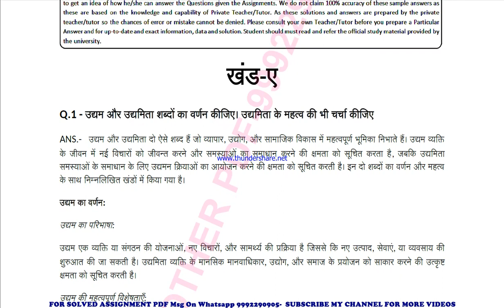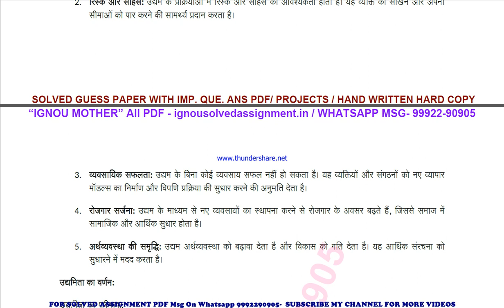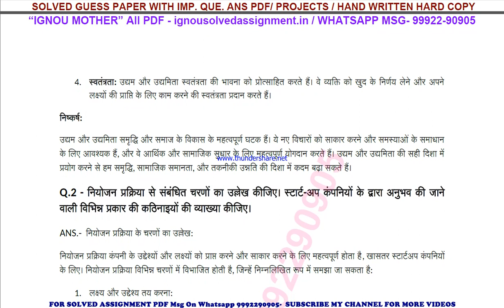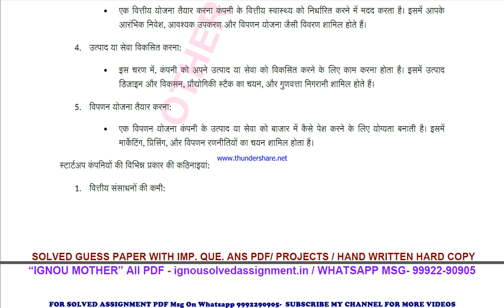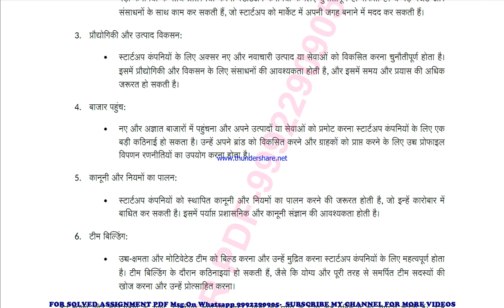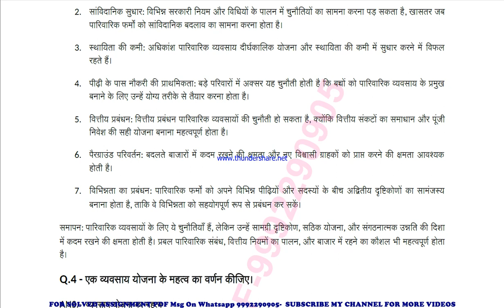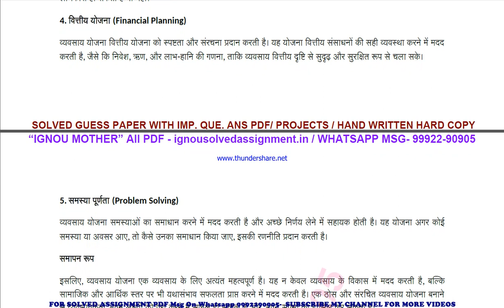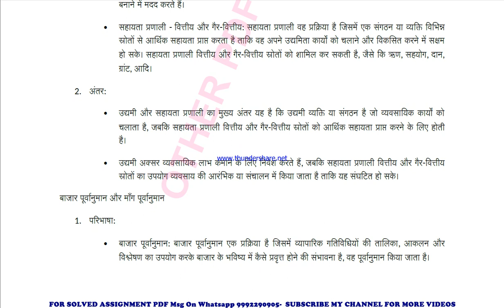btmc 134 solved assignment 2023-24 | btmc 134 solved assignment in hindi 2024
price-
bag-30rs

 ignou solved assignment btmc 134,
btmc 134 solved assignment in hindi,
 btmc 134 ignou assignment 2023-24,
  btmc 134 solved assignment 2023-24,
 ignou btmc 134 solved assignment free,
  solved assignment ignou 2023-24 btmc 134,
 solved assignment of btmc 134,
 btmc 134 ignou solved assignment kaise download kare,
 ignou solved assignment 2023-24 btmc 134,
ignou btmc 134 solved assignment,
ignou btmc 134 solved assignment 2023-24 in hindi,
ignou btmc 134 solved assignment in hindi,
ignou btmc 134 ignou assignment 2023-24 solved,
ignou btmc 134 solved assignment 2023-24,
ignou ignou btmc 134 solved assignment free,
ignou btmc 134 solved assignment ignou 2023-24,
solved assignment ignou 2023-24 ignou btmc 134,
btmc 134 solved assignment ignou exam preparation ignou exam
btmc 134 exam how to study for ignou,
exam btmc 134 exam preparation preparation for,
gnou exams btmc 134,
 ignou btmc 134 exam preparation,